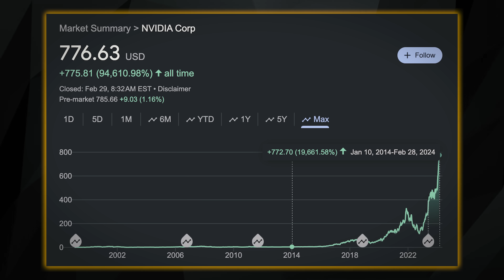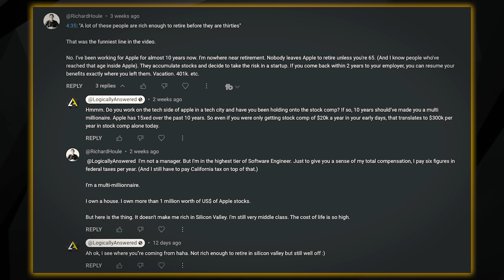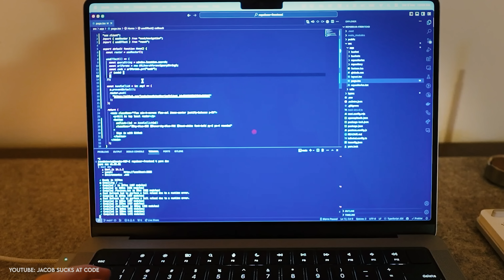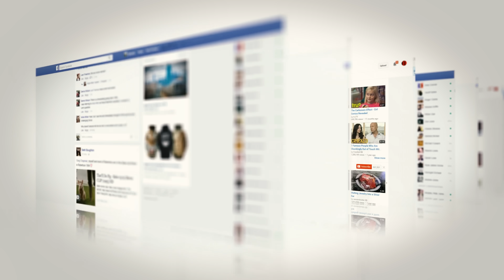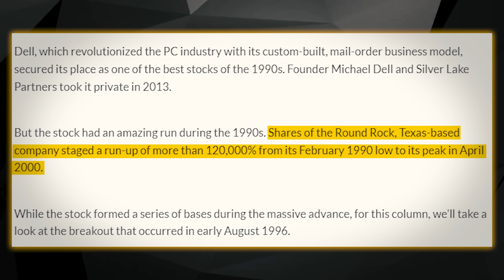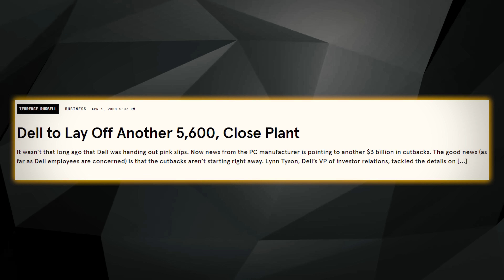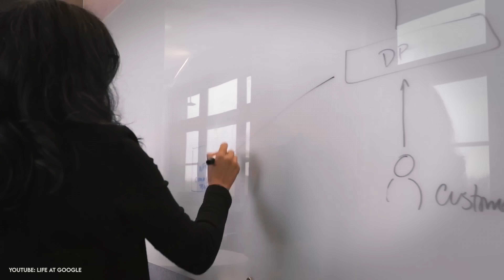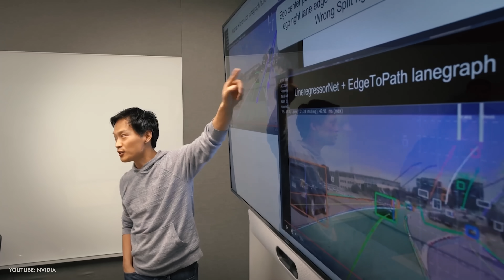What Happens When All The Engineers Are Rich Enough To Retire?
Have you ever wondered what happens when all the engineers are rich enough to retire? Historically, this was never all that likely but with how big tech companies have been recently performing, it’s becoming the reality and making companies. The most notable example is none other than Nvidia. In fact, the average Nvidia employee is likely worth over $10 million given that Nvidia employees tend to have longer tenures and the fact that the stock has grown hundreds of fold within the past decade. So, what happens when all of these engineers decide to take it easy and retire? Well, ironically this is rarely the situation that ends up happening due to a variety of reasons. For starters, these engineers are constantly surrounded by people who are just as well off, so they never feel the need to retire when no one else has. Moreover, most of these engineers have always lived well below their means and stopped working for money alone long ago. This video explains the rise of engineering deca millionaires and why that may not matter all that much.

Have top companies and the government pay you:
(iOS App for US Residents)

Timestamps:
0:00 - Engineering Net Worths
2:12 - Never Rich Enough
6:26 - Finally Rich Enough
10:18 - The Reality Of Tech Fortunes